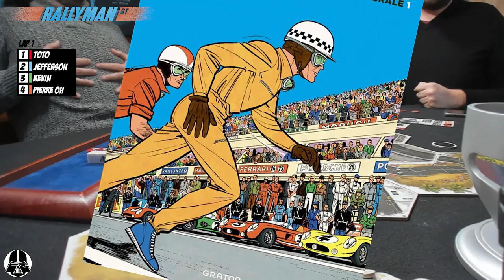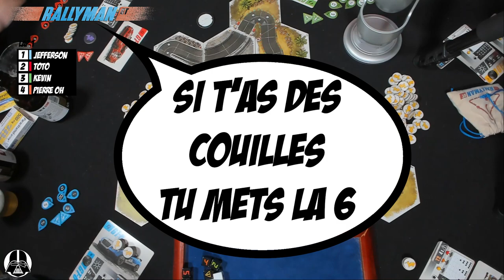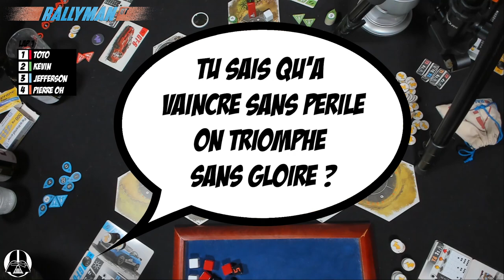Rallyman GT le LET'S PLAY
Après la présentation du jeu, le LET'S PLAY de la guilde. Âme sensible s'abstenir ;)